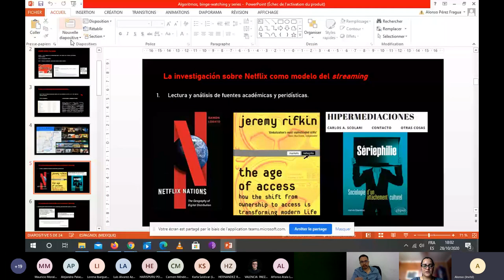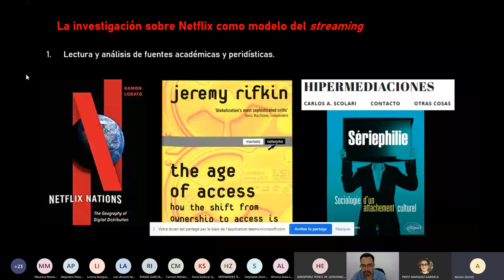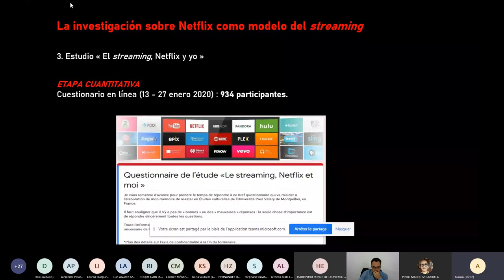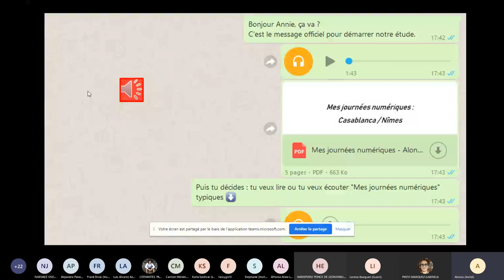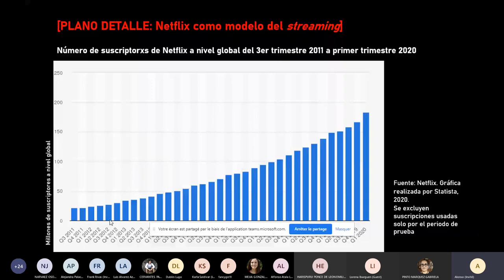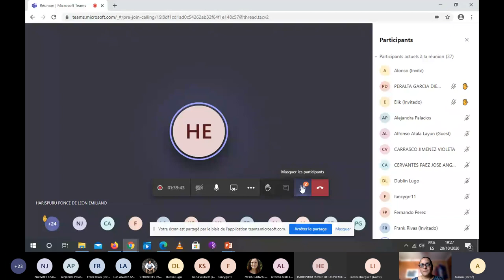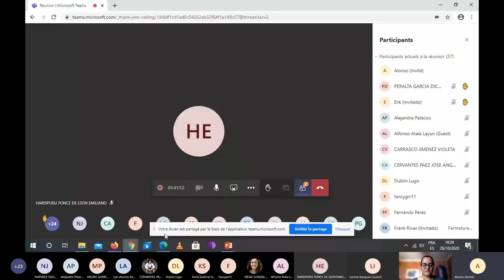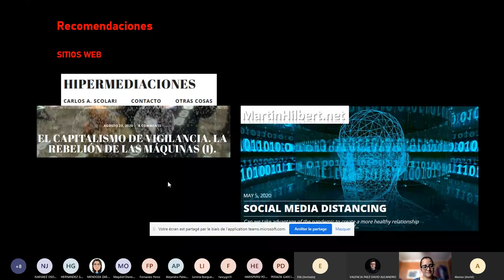Algoritmos, binge-watching y series. Netflix y big data en el ecosistema de medios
"Algoritmos, binge-watching y series. Netflix y big data en el ecosistema de medios" es una charla virtual ofrecida para alumnos de Comunicación de la Universidad Iberoamericana Puebla (México) y abierta igualmente a todo el público.
La sesión tuvo lugar el miércoles 28 de octubre de 2020 y tuvo como base la investigación realizada en el marco de mi maestría en Estudios Culturales de la Universidad Paul Valéry de Montpellier, Francia.
A partir de un estudio cuantitativo y cualitativo con público francés, investigación documental y reflexiones personales organizadas y registradas con la técnica de autoetnografía, se buscó contestar la pregunta: ¿Cómo han cambiado las prácticas audiovisuales (en Francia) a partir del uso normalizado de la tecnología conocida como streaming?